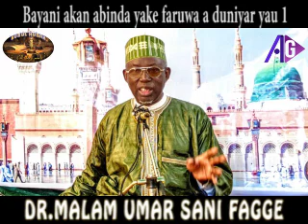Bayani akan Abin da yake faruwa a Duniyar ɗan gane da Annobar Coronavirus (COVID-19 Dr M.Umar Sani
Bayani akan abin da ke faruwa a Duniyar yau saboda Annobar Coronavirus